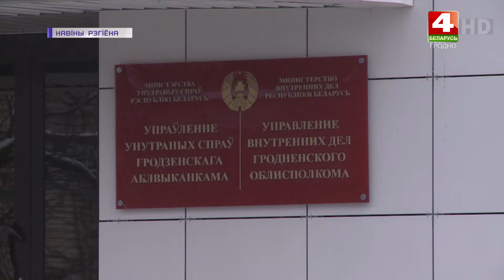В Гродно задержали наркокурьера | Новости Гродно 23.11.2022